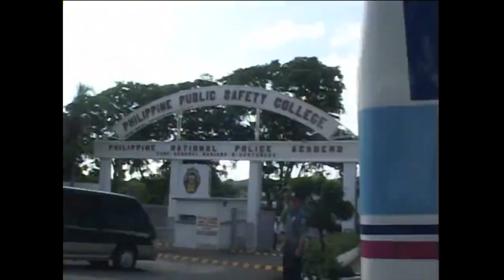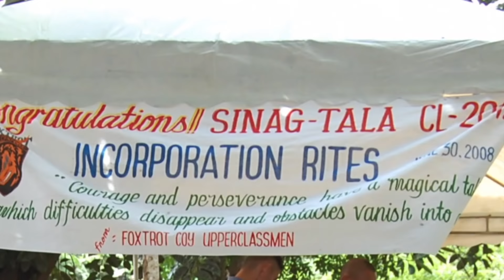Life of a PNPA Cadet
How to join the Philippine National Police Academy (PNPA)

1. Check if you are qualified!!!
Yes! That is the most important step. It is but common that some applicants have already started processing to take the exam and later were surprised to learn that they are in fact not qualified!

2. Apply to take the PNPA CAT*

 If you have already checked and found out that you are qualified, then the next step is to process your application. There are two ways to apply. That is through:
a.) paper application form and
b.) online application.

*Just a gentle reminder, this application process is only for you to be included in the partial list of examinees who will take the PNPA CAT (Cadet Admission Test).

**the dead line of submission of application is normally the 30th of september each year, While the examination date is normally the last sundays of October

3. Take the admission exam.

It is common for each applicant to receive a notice of examination sent by the PNPA registrar. Without such document, you will not be allowed to take the exams.
However, there are several cases that the applicants did not receive their notices.
Some only knew about it too late that they were not able to take the exams.
To avoid this and if you are sure that you have sent your application on time, you may still proceed to the designated testcenter of you region or where you applied and look for the chairman of the examination board and verify if your name is included in the final list of applicants.
examination period usually starts 7.30am, however, be early as the cadet-proctors will do some basic test such as height and weight measurement to eliminate early on those who are disqualified.

*for tips and guidelines on taking the PNPA CAT, watch out for my article dedicated to that..coming soon!!!

**after the exam, wait for the results. This is normally released on the 3rd to 4th week of november. The list of successful examinees is posted in the PNPA Website, facebook pages and in this webblog.

4. Take the neuro exam.
Once the result of cadet admission test is out and you passed it, your next step is to take the neuro-psychological exam. Previous exams are done regionally, however, new policies have been established, and the new cadets of PNPA class 2019 who were receptioned last may 1, 2015 had their neuro exam conducted at PNPA Camp Castañeda, Silang, Cavite.

*for tips on the neuro exams, watch out for my upcoming article.

5. Proceed to the medical, dental, agility, other tests.
Passing the neuro exam is already a big deal but don't celebrate yet! The next step would be to pass these various exams. Medical, dental, agility-physical exam will be conducted by the the PNP health service and as i have mentioned in the previous step, it was conducted at the PNPA grounds for the last batch this year.

Ensure you have taken some serious preparations physically, mentally and in medical-dental aspects.

PLEASE CLICK THE LINK BELOW FOR THE COMPLETE BLOGPOST.

BONUS!!!

Videos related to PNPA!

Life of a Cadet tribute

PNPA class 2012 "Sinagtala" SWAT training

PNPA class 2012 "Sinagtala" PNP-SCOUT waterbourne phase

PNPA class 2012 "Sinagtala" PNP-SCOUT helebourne phase

insider sa PNPA part1

insider sa PNPA part2

insider sa PNPA part3

tv5 philippines aired the special documentary about the life of a cadet at philippine national police academy on 12mn february 24, 2012.
" to learn today, to lead tomorrow"
"hail pnpa! the lawmen's academy"
acknowledgement to the tv5 phils

This is the summary of the the four (4) years stint of the echo company of SINAG-TALA CLASS2012...